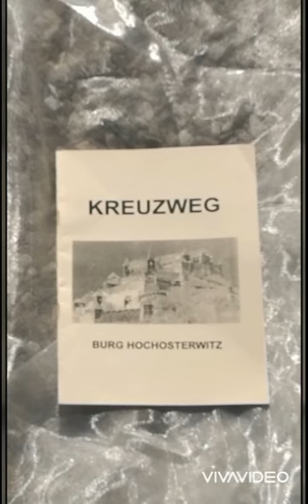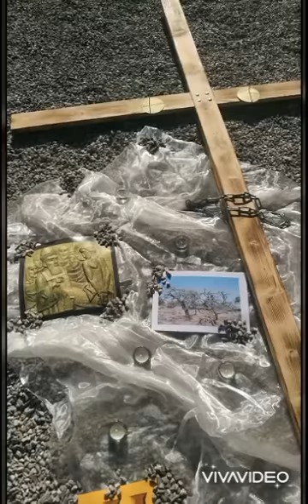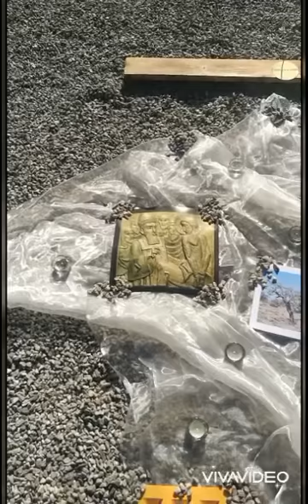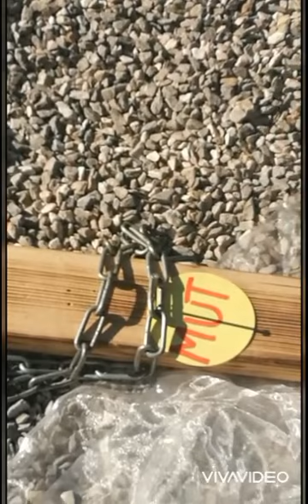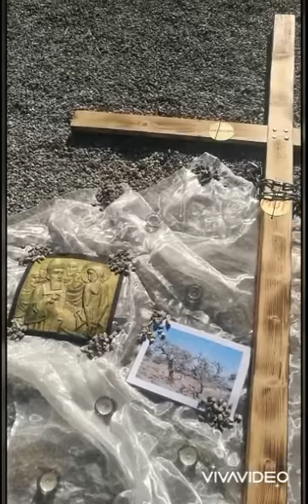Kreuzweg virtuell - 3. Station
Ich schenke dir MUT, um die Fesseln deines Lebens würdig ertragen zu können.